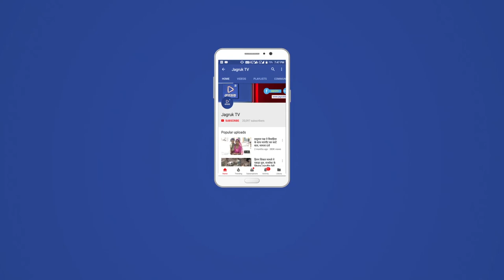JAGRUK TV: जालौर: गली मोहल्लो में गरबों की धूम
जालौर। नवरात्र महोत्सव को लेकर जिलेभर में जमने लगी गरबो की रंगत, युवक-युवतियों में गरबो का उत्साह देर रात तक पांडालो में गुजराती धुनों पर खनकती रही डाडीया की खनक। शारदीय नवरात्रा महोत्सव को लेकर गुरुवार को देर रात तक शहर के गली गली मोहल्लों में गुजराती गीतो पर गरबा नृत्य की धूम रही। वहीं सजधज कर महिलाएं एवं  युवतियां देर रात तक डांडिया खेलती नजर आई